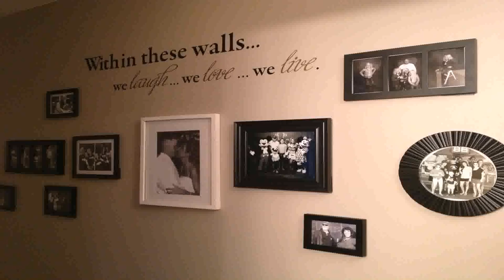Creative Home Decor Ideas Pinterest - Gif Maker DaddyGif.com (see description)